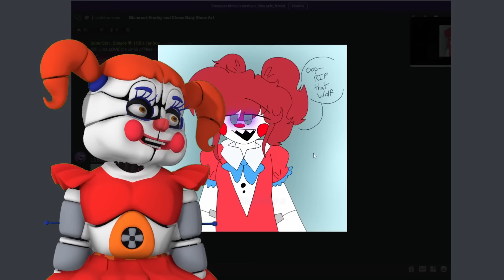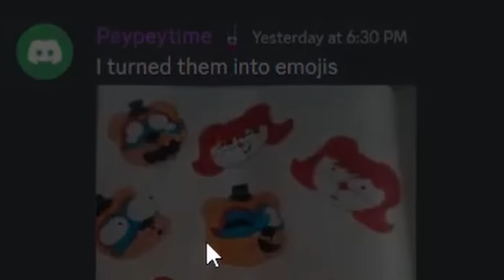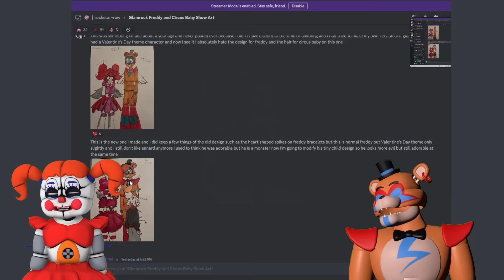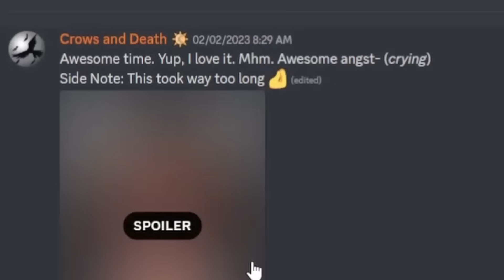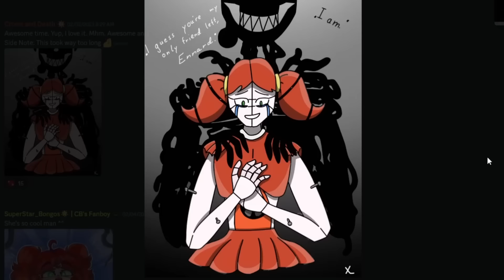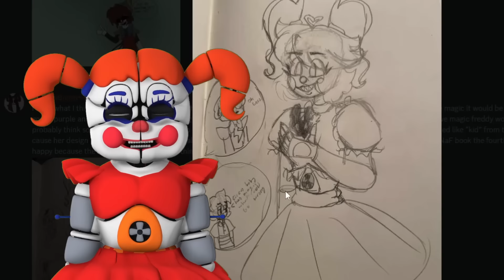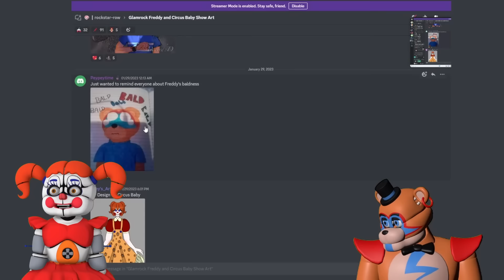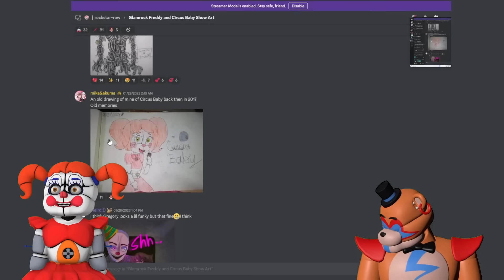Circus Baby's FAMILY PHOTOS with Glamrock Freddy